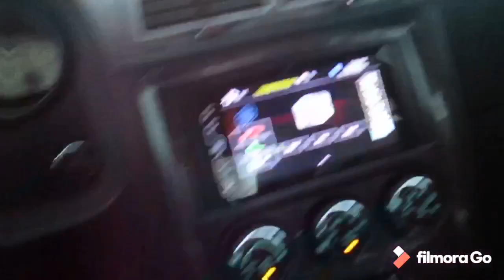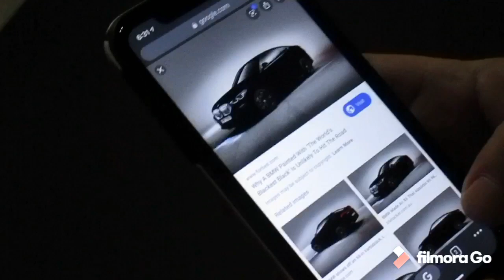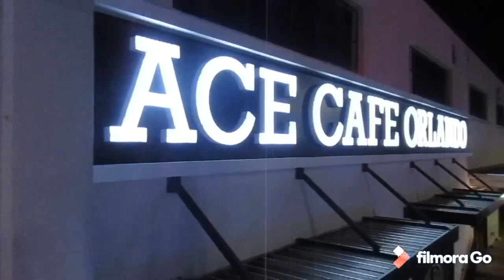custom Joker HellCat and a Super TrackPack Challenger | WEEKEND MODS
This custom painted hellcat is joker themed with hand painted flames and emblems, we also have a super TrackPack challenger that stands out with a custom reversed wrap and custom painted accents.